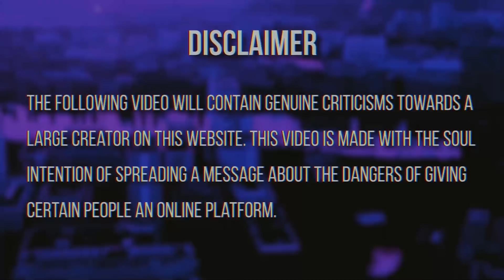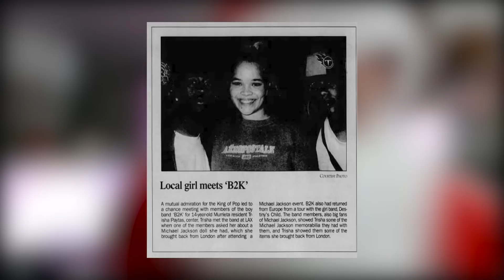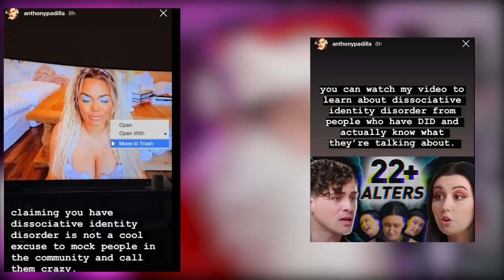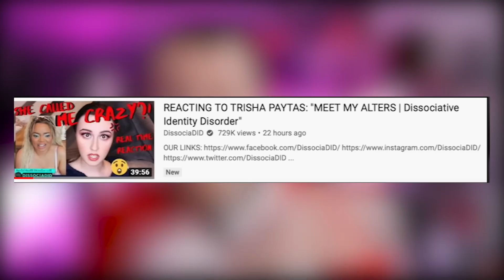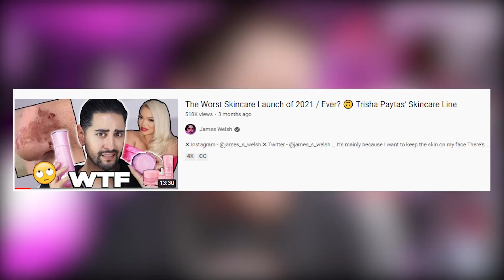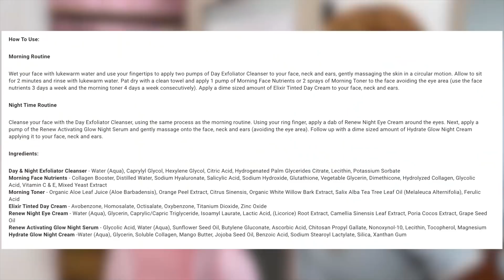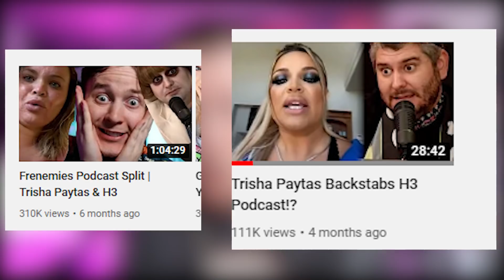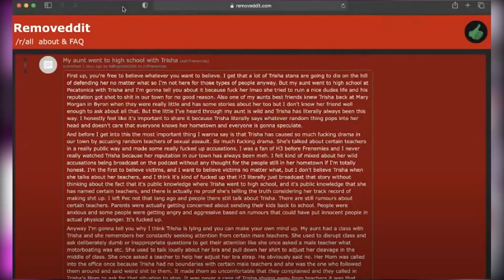The Trisha Paytas Files | Ep. 1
0:00 intro to trisha
0:05:50 trisha start
0:13:36 Trisha's trans controversy
0:21:16 Trisha's DID controversy
0:31:59 false advertising
0:33:54 trisha skincare is bad, Mr  Welsh
0:41:10 Trisha is getting sued for theft

BTC: 1JCcmvHsX1mB2LdEW8aERAFa6xvSKmwwjs
ETH: 0x0C46aE2e4A83CD9163e76Dc552cf0fd7c3beb88A
LTC: LYWh95aCZummki8mhGvgWCwhDyZwTv9M3E